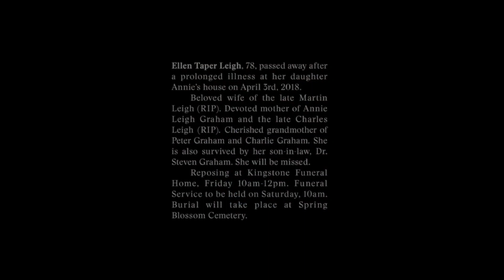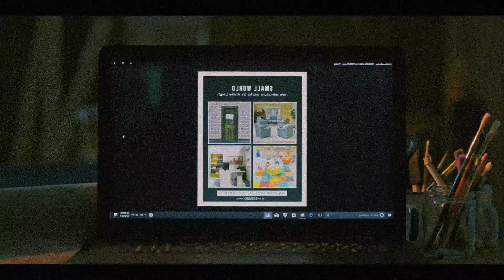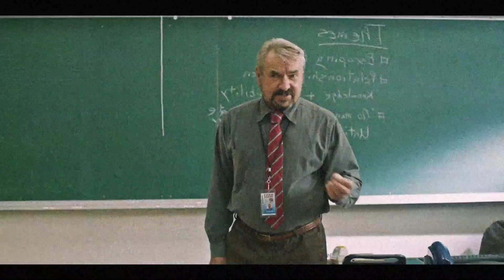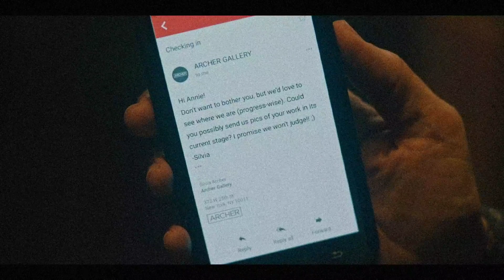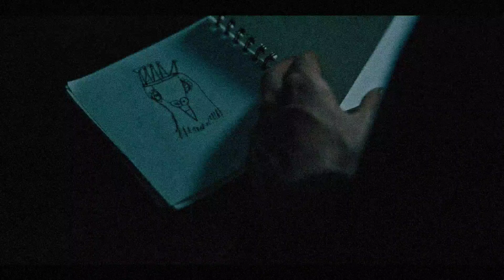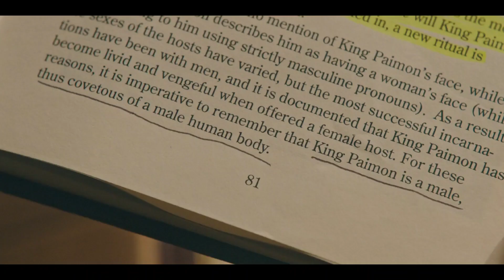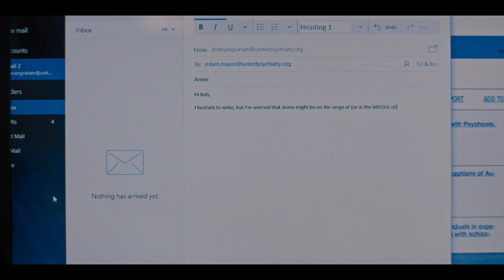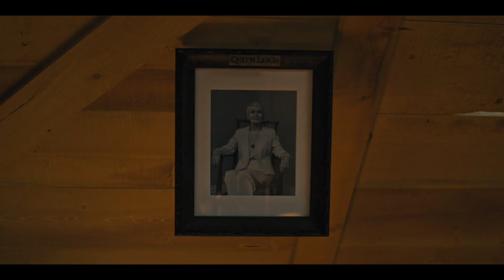ஆண் குழந்தையை குறி வைக்கும் ஆவி | HEREDITARY | Horror story | தமிழ் விளக்கம் | Tamil explain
This video explains the story of Hereditary movie in tamil .